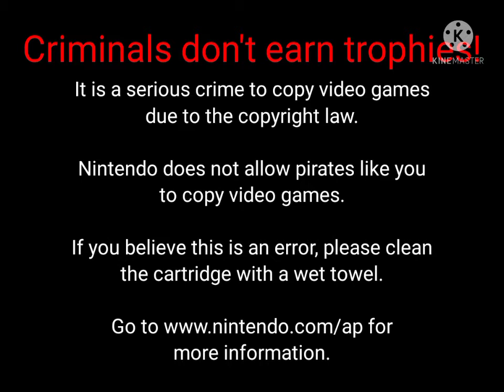(DO NOT CLAIM!) Mario Kart DS Anti-Piracy Screen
DO NOT CLAIM THIS VIDEO!!!
Credit to MasterOfDesaster6587 for the music.
Credit to Supastarrio for the original video.
*I don't who to credit for the audio and the image.*

WARNING: Loud audio and flashing lights.
WARNING 2: No rube comments and no dislikes.
Note: This is fake.